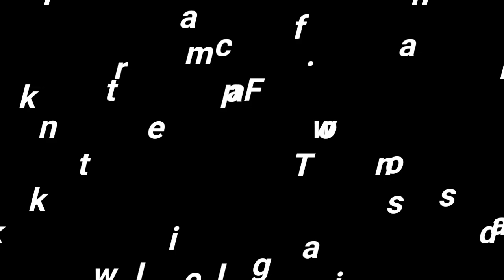Riyasha Dahal Biography / Education, Relationship, Height, Birthday / Biography video